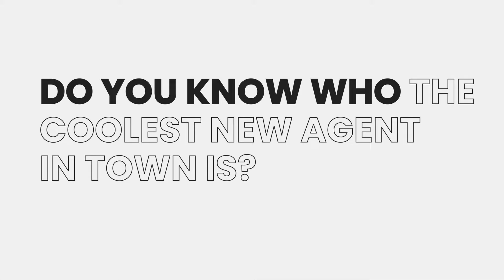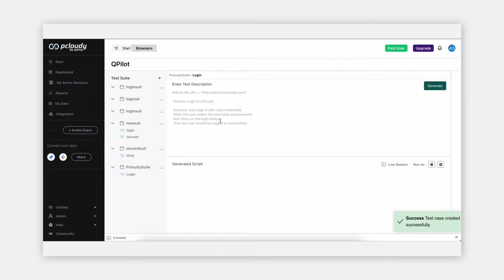Introducing Pcloudy Qpilot - your AI Co-Pilot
While others are busy dressing up old tech with AI buzzwords and calling it innovation, we at Pcloudy knew it was time for a complete revolution. And now, drumroll please…

Welcome to the era of AI First Unified App Testing.

Here’s our latest innovation for this brave new world: Qpilot powered by Agentic AI.

Every automation engineer needs a true sidekick. Let’s be real—coding test scripts, running them, debugging, and re-running them feels like a never-ending loop. But what if there was a way out?

The impossible is now possible with Agentic AI. ✨

QPilot acts like a seasoned automation engineer, creating coded scripts by understanding your test scenarios. It’s not about replacing QA engineers but empowering them to become superheroes. QPilot takes over your repetitive tasks so you can focus on what truly matters. It’s smart, it’s efficient, and it actually gets it right the first time.

The beta release is coming soon, and trust us, you won’t want to miss this.